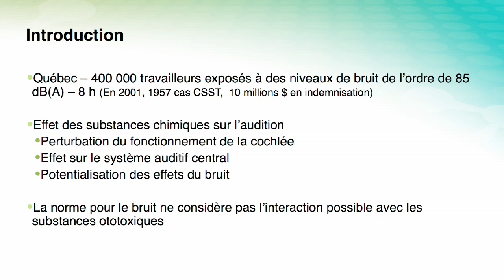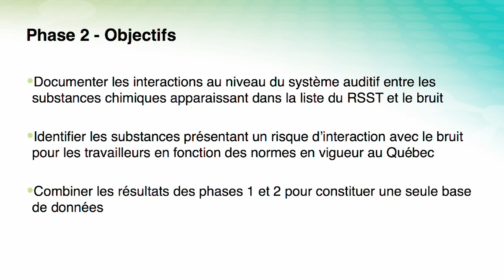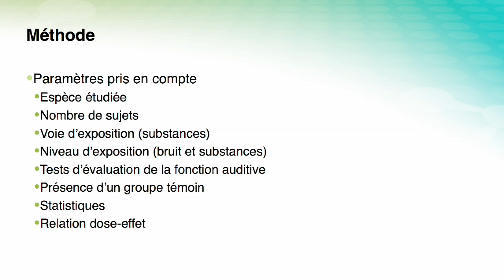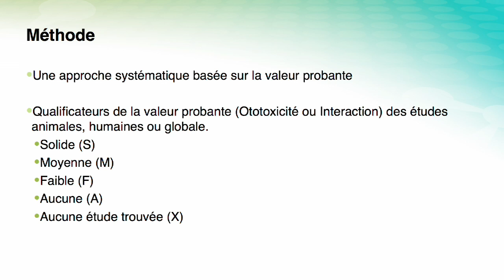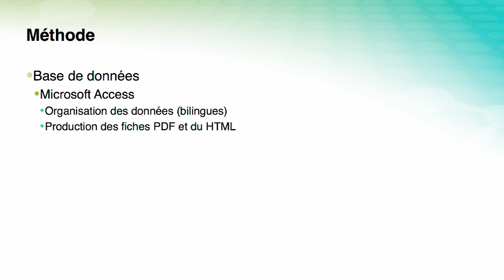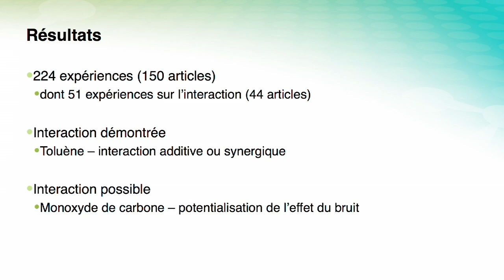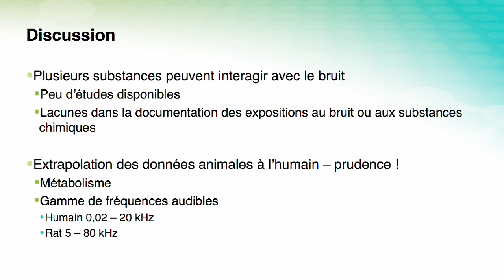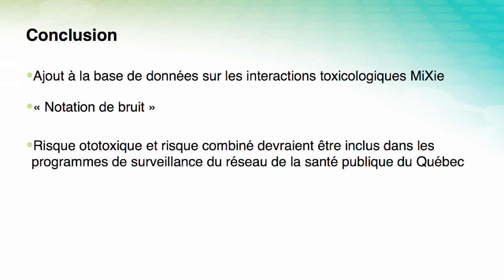Effet des substances chimiques sur l'audition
Bien que le bruit soit le principal facteur de la surdité d'origine professionnelle, certaines substances chimiques peuvent produire des effets ototoxiques qui pourraient rendre l'oreille plus vulnérable à une agression sonore, comparativement au bruit seul. Voici une conférence présentée à l'IRSST par le professeur Claude Viau de l'Université de Montréal